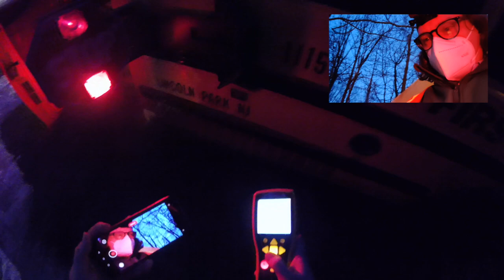2011 Collins Super Bantam "Everything Sucks" school bus pre-trip and POV drive. Chevy 6.0L V8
This is a 24-passenger Type A (mini) Super Bantam school bus on the 2011 Chevrolet Express 159"-wheelbase chassis, with a 6.0L V8 gasoline engine. Very similar to the one featured on Netflix's Everything Sucks. There's even a Zonar cradle and scan tags on the bus in the show. No tape deck in mine though! But it definitely brings the CHEVY THUNDER!! 140,000 miles on her.

I did remember to check the emergency exits later during the run!